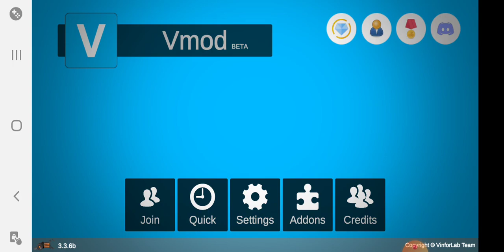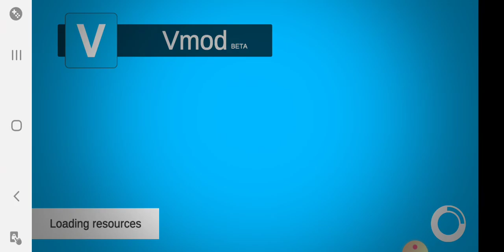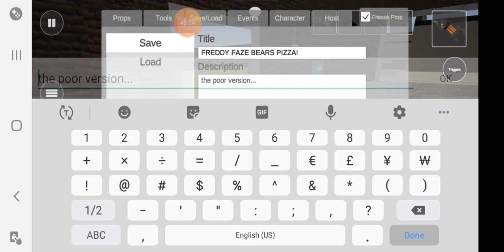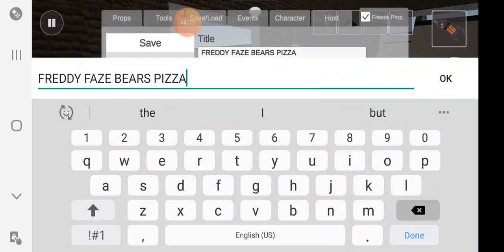Vmod part:3 Making our own FNAF location!!